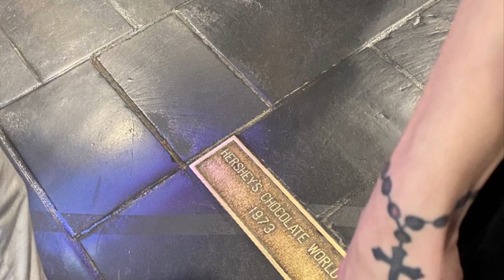Blink-182 Tour/Hershey,Pennsylvania (U.S) Vlog 2023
Welcome back to another vlog for our channel to create more memories together! This is a little bit of a shorter one but this time we are vlogging the Blink-182 concert and exploring a little bit of Hershey Pennsylvania!